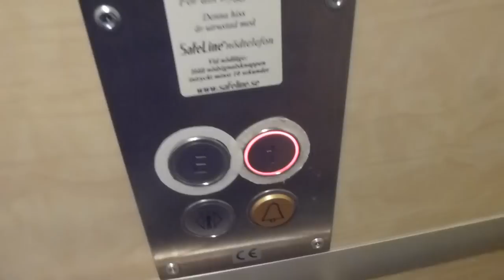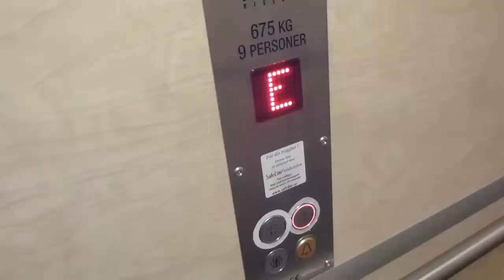Motala Hissar Special elevator @ Maltesholmsvägen 90, Hässelby/Stockholm